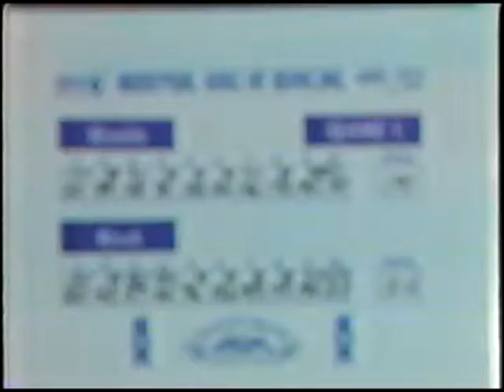Hudy Delight BPA King Of TV Bowling Golden Ball Contest : Donna Hartman @ Gilmore Lanes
Hudy Delight BPA King Of TV Bowling Golden Ball Contest @ Gilmore Lanes